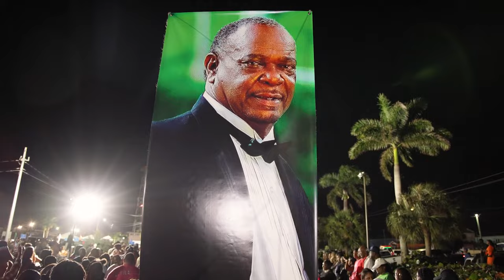Swingers - Anthony "Huck" Williams Tribute Junkanoo Rush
Freeport, Grand Bahama

Videographer - Michael P. Pateman
Camera - Canon R5C

26th January 2026